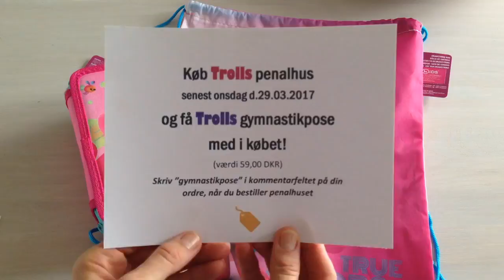Trolls penalhus med gymnastikpose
Endnu flere spændende Trolls-varer hos NemPapir.dk! Se vores nye og flotte Trolls gymnastikpose, som du kan få helt gratis når du køber Trolls penalhus senest d.29.03.2017! Se mere her

Vil du ikke gå glip af lignende tilbud, så må du meget gerne følge os på Facebook her

Vil du se endnu flere Trolls--ting, så klik her for at se vores video med Trolls gymnastikpose og penalhus

På gensyn, her på YouTube og i vores butik på www. NemPapir.dk